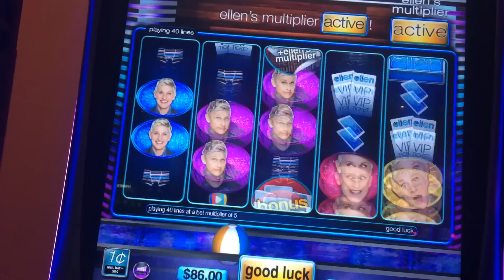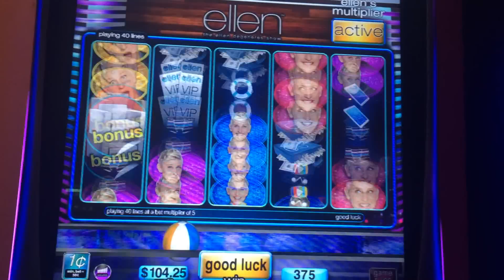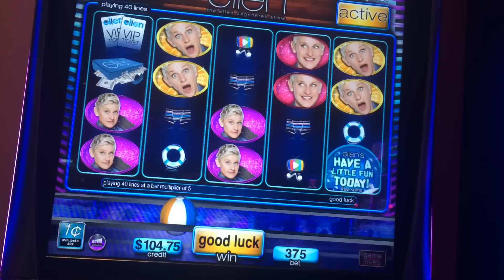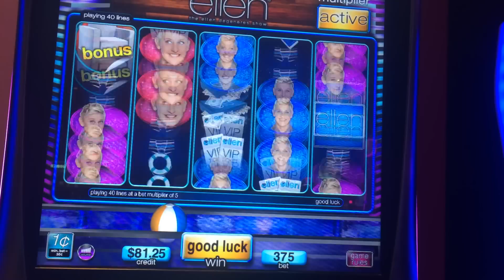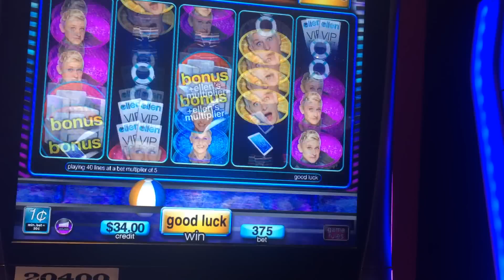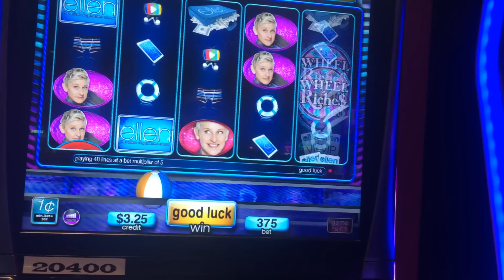LIVE PLAY on Ellen Slot Machine with Features!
Denomination - Penny
Total Bet - $3.75 Max Bet